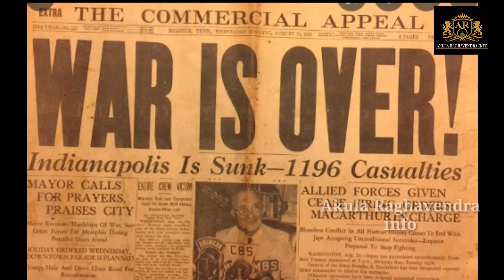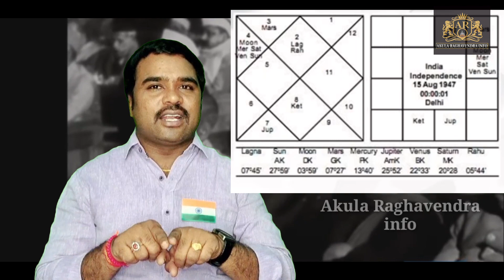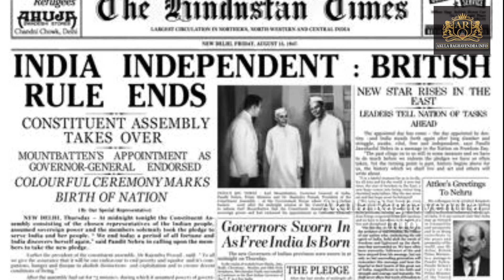THE SECRETS BEHIND AUGUST 15TH ? TELUGU | INDEPENDENCE DAY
Who decided the date august 15th?
Why independence was declared at midnight?
Why was 15th august choosen ?
Why india got independence at midnight ?
why india got independence on 15 august ?
independence day speech in telugu
indian independence movement in telugu by akularaghavendra

00:00 - INTRO
00:53 - ABOUT FREEDOM STRUGGLE
01:49 - 2ND WORLD WAR
02:53 - INDIA BILL IN BRITISHPARLAMENT
03:45 - JINNA DEMAND PAKISTAN COUNTRY
04:31 - LORD MOUNT BATTEN PLAN
05:15 - JAPAN SURRENDER IN 2ND WORLD WAR
05:25 - ABOUT INDIA FREEDOM AUGUST 15TH
07:00 - INDIA FREEDOM DECLEARED
India Country Video Background No Copyright
thanks for music ...MusicSONG
India Fuse
ARTISTFrench Fuse
ALBUMIndia Fuse
LICENCES